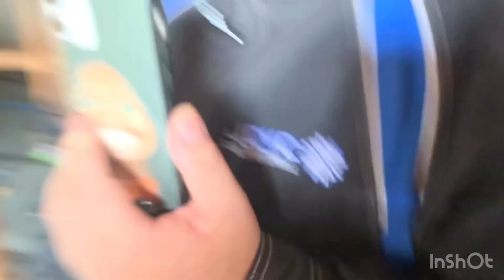KAREN Boxer VS FILIPINO Boxer ( BASEMENT BOXING CLUB )